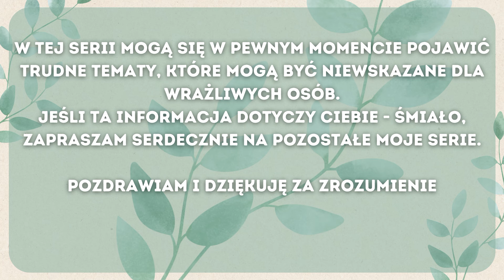The Sims 4🍃Not So Berry🍃Pokolenie 1 "Mięta"🍃Odc.13 "Bezsilność"🍃notsoberrylegacychallenge🍃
Cześć Kochani💚

Zapraszam Was bardzo serdecznie na moją wersję wyzwania Not So Berry. Jest to jedno z moich ulubionych wyzwań, od którego zaczynałam ten kanał i które zawsze chętnie śledzę u innych twórców.
Będę ogrywać oryginalną wersję tego wyzwania, które zaczyna się od pokolenia koloru Mięty🍃.
Przedstawiam Wam bohaterkę tego pokolenia, Liz Wrigley. Ja ją bardzo polubiłam i mam nadzieję, że Wam również się ona spodoba😊
Jeśli zaciekawi Was jej historia i pozostałych bohaterów, będzie mi niezmiernie miło😊
Zapraszam na 13. odcinek tej serii.
Miłego oglądania🥰

🍃Rozdziały:
0:00 Intro
0:27 Pierwsza cutscenka
2:51 Rozgrywka
23:19 Podziękowanie i pożegnanie
23:43 Druga cutscenka

Pierwszy raz oglądałam to wyzwanie u  @mari5279  , a obecnie śledzę je u  @Tiariell27  oraz u  @grania_  . Bardzo Was zachęcam do odwiedzenia ich kanałów💚

🍃GENERACJA 1 "MIĘTA"🍃
Jesteś psotnym naukowcem, który naprawdę kocha kolor mięty. Jesteś napędzany karierą, ale wciąż masz czas na głupie psikusy i wycieczki z najbliższymi przyjaciółmi. Kochasz luksus i chcesz najlepszego dla siebie i swojej rodziny.

🟢Cechy: Wegetarianka, Zazdrosna, Materialistka
🟢Aspiracja: Wcielenie Złośliwości (Dewiacja)
🟢Kariera: Naukowiec

🟢Zasady:
1. Osiągnij ostatni poziom kariery Naukowca
2. Wypełnij aspirację Wcielenie Złośliwości.
3. Osiągnij maksymalne poziomy umiejętności:
- złośliwość
- logika
4. Zbierz kompletną kolekcję pierwiastków.

🟢Dodatkowe zasady:
1. Wypełnij aspirację: Wybitny naukowiec (z modów)
2. Wykup w sklepie z nagrodami cechy:
✅oszczędna
✅ranny ptaszek
✅uważna
3. Miej jednego największego wroga w pracy
4. Osiągnij maksymalny poziom umiejętności:
- wewnętrzna harmonia

Apartamentowiec Liz:
"Apartments For Rent 6in1" (twórca Luzy_Lou_77)

Save użyty w tej serii:
Ultimate Save (NO CC)
od PlumbobKingdom